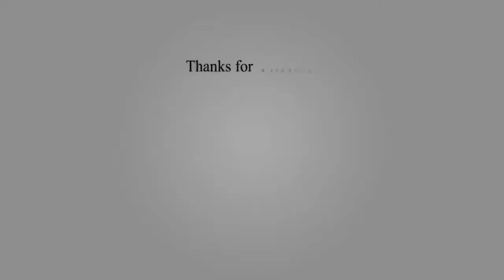Biggest and Fastest Airplane ever 2020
летающее железо